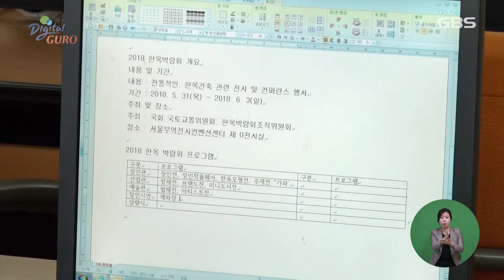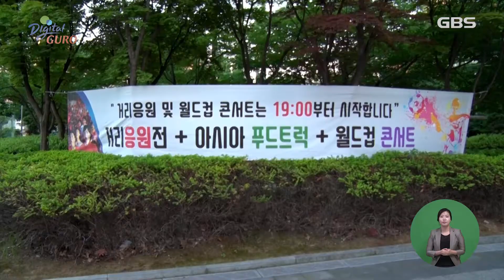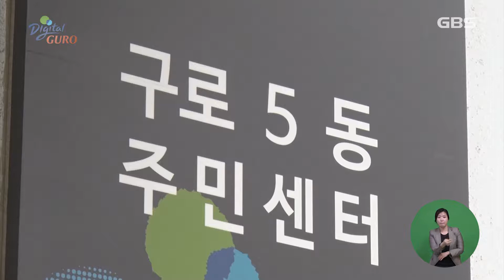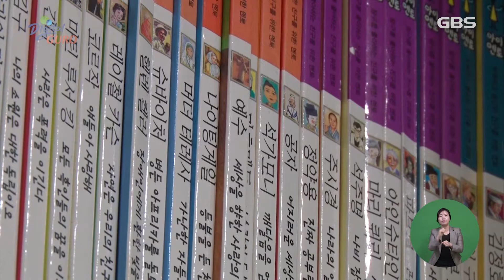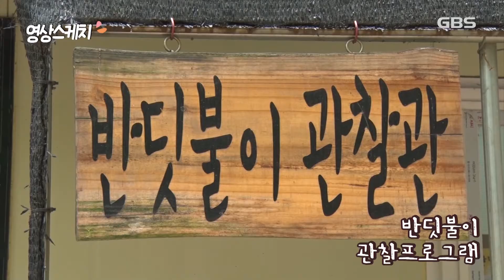2018년 06월 20일 GBS뉴스매거진(수어방송)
[주간뉴스]
* 2018년 구로 한마음 ICT경진대회
* 러시아 월드컵 길거리 응원전 열려
* 아동수당 행정보조인력 교육
* 고척돔구장 주변 보행로 개설 돼
[구민리포터뉴스]
* 편의를 위해 구로5동 주민센터 새 단장

[알리미]
* 정신건강복지센터 중증정신질환 사례관리
* 2018년 국가 암 검진 받으세요!
[다문화알리미]
* 구로2동 자치회관 '초등역사교실' 수강생 모집

[영상스케치]
* 반딧불이 교육프로그램

[취업뉴스]
* 제일알미늄, 알루미늄 생산직 보조사원 外 4곳